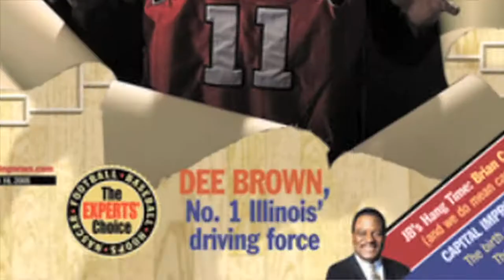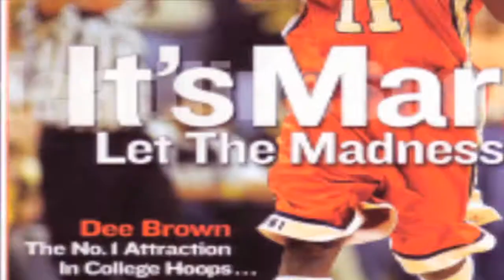Dee Brown: Love The Game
Directed and Edited by Piero Ali Passatore
filmed and color corrected by Simone Lagrotteria

This fool never paid me the agreed upon budget for the video so I guess that makes this video mine to monetize.